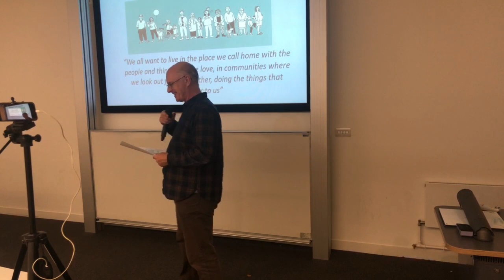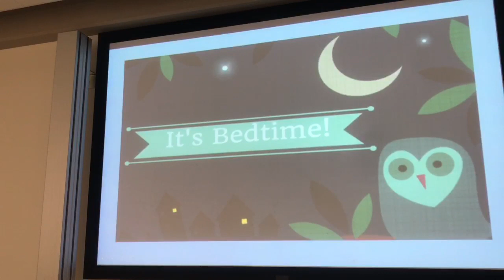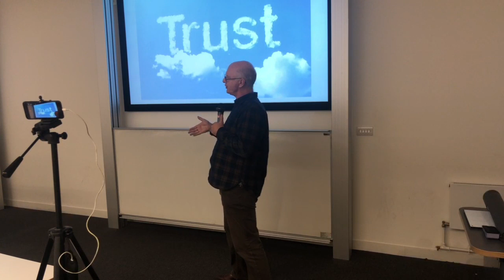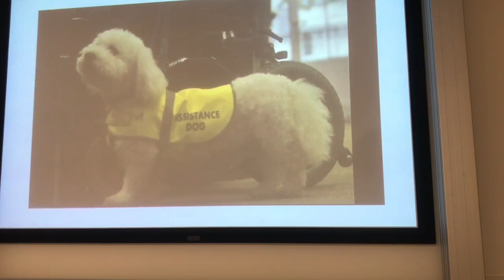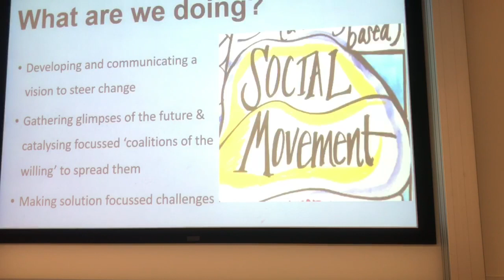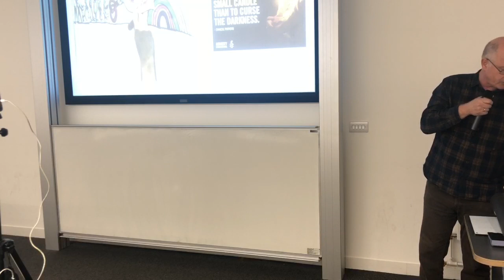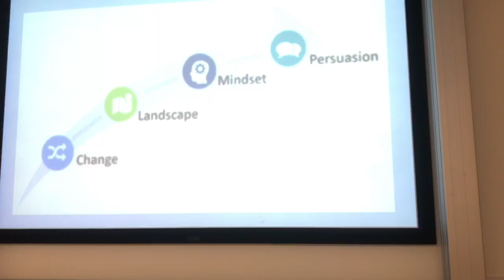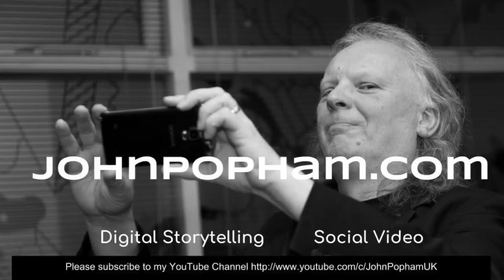Making the Social Care Future, together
Join Martin Routledge, Anna Severwright and Clenton Farquharson as they discuss the future of social care. Live from Birmingham University from 5:30pm, 28th October 2019.